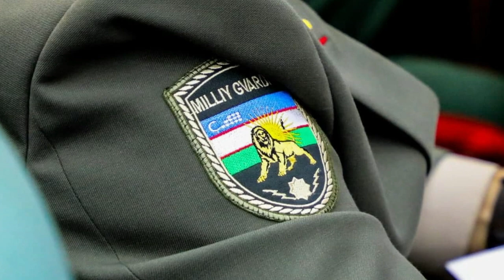Дахшат Жиззахда сув бочкаси ичидан мурда топилди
Дахшат Жиззахда сув бочкаси ичидан мурда